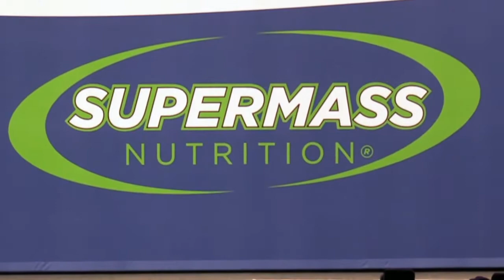Carlos Blanco - IFBB Nordic Cup 2018